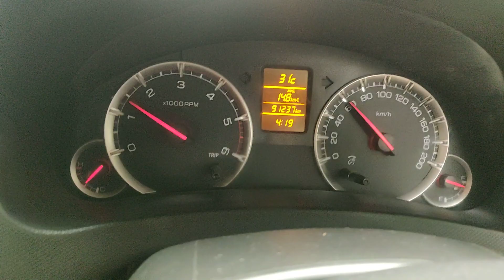How to drive on a Highway ? Basic Tips from City Car Trainers 8056256498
How to drive on highway?
What steps should you follow on a highway?
How to maintain lanes in a highway?
What speed should you maintain on a Highway?
How to drive on a constant speed?
What measures should you take while traveling ?

City car trainers - we care for your driving
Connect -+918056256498